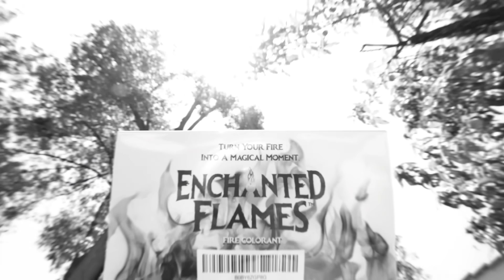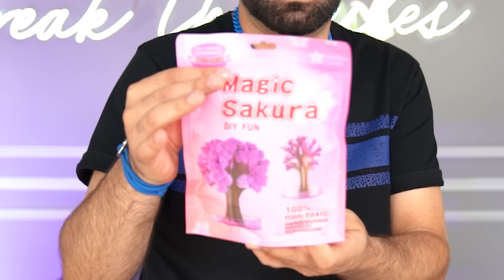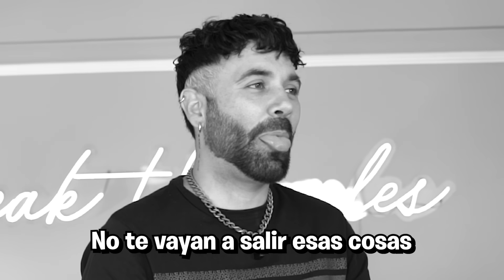PROBANDO PRODUCTOS SORPRENDENTES DE INTERNET part 42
Probé los productos más sorprendentes de internet en este momento, Jorge se apareció a probar productos conmigo!
D.

Si estas leyendo esto, manifiéstate en los comentarios.
Te amamos! 💚💙